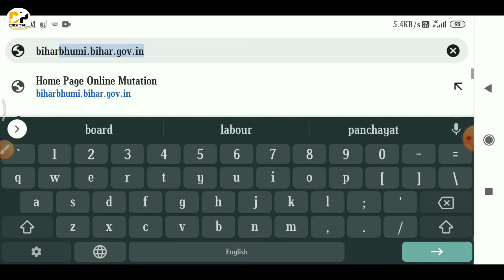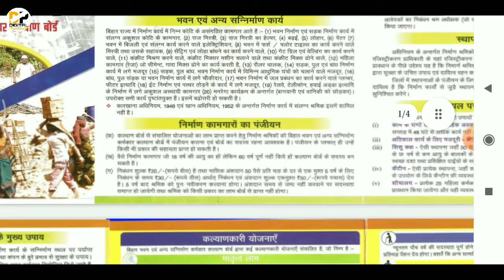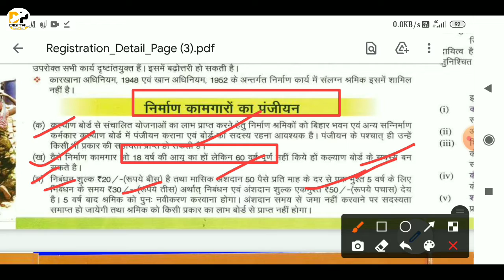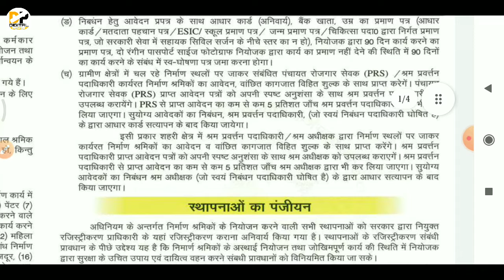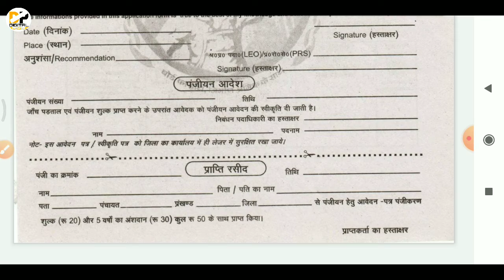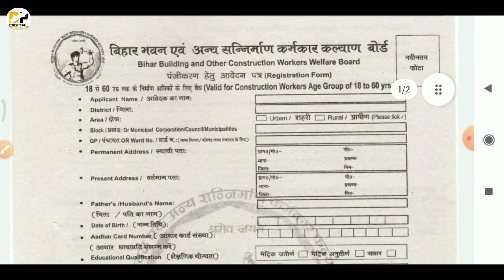लेबर कार्ड कैसे बनाये | How to Apply for Labour Card Online 2021 | Labour card online kaise banaye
Namskar dosto,

लेबर कार्ड कैसे बनाये | How to Apply for Labour Card Online 2021 | Labour card kaise banaye bihar

Dosto is video me bataya gaya hai ki bihar me new labour card online kaise banaye. bihar new labour card kaise banaye. labour card online apply kaise karna hai tatha labour card banane ke liye documents kaun kaun lagega is video me complete procces bataya gaya hai. digital power